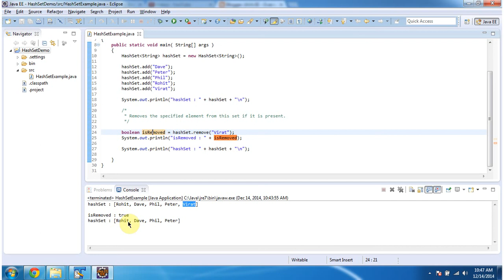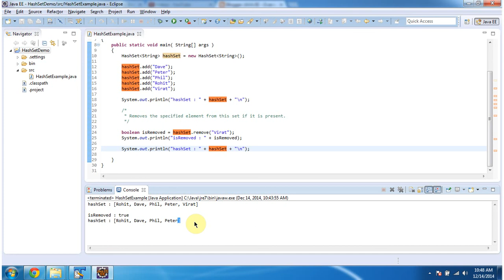How to remove an object from the HashSet? | Java Collection Framework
Welcome to this Java Collection Framework tutorial where we explore how to remove an object from a HashSet using the `remove()` method! In this video, we'll dive into the HashSet class and learn how to efficiently remove specific objects from a HashSet in Java.

HashSet is a part of Java's Collection Framework and is used to store unique elements. Removing objects from a HashSet can be useful when you need to manage the contents of the set dynamically.

In this tutorial, you'll discover:
- How to use the `remove()` method to remove an object from a HashSet in Java.
- Step-by-step examples demonstrating how to apply `remove()` to delete specific objects from a HashSet.
- Best practices for handling object removal in HashSet and incorporating `remove()` method in your Java programs.
- Insights into the performance considerations of using `remove()` for modifying HashSet contents.

Whether you're new to Java collections or looking to enhance your understanding of HashSet operations, this tutorial will provide you with practical insights and tips.